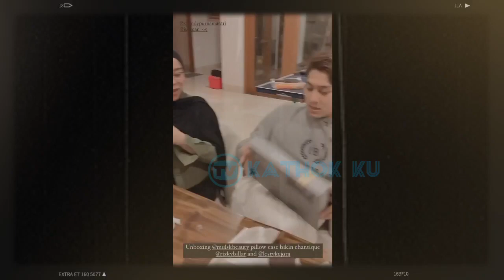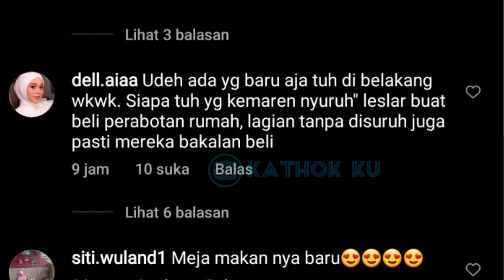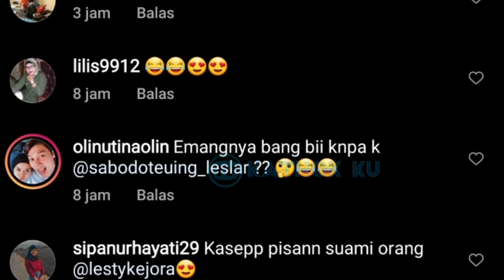Bikin NGAKAK Saat Juragan 99 & Istrinya Main ke Rumah Baru Lesti Billar❓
Jangan Lupa: _
Thankz!!..